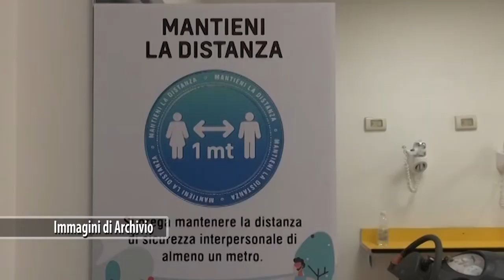Arezzo, piscina comunale riaperta? Se il comune revoca l'ordinanza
Potrebbe essere il prossimo 11 aprile il giorno della riapertura della piscina comunale di Arezzo. Il presidente del Centro Sport Chimera, che è la società che gestisce l'immobile della piscina comunale di Arezzo, ha scritto al sindaco Ghinelli, come riporta “La Nazione” di Arezzo. Nella lettera ci sarebbe la data ipotizzata per la riapertura, l'11 aprile.

Un altro mese circa, dunque, ancora di chiusura. Dal 20 gennaio, giorno in cui l'impianto è stato chiuso con ordinanza sindacale, sono ormai passati 2 mesi. Il motivo dell'ordinanza di Ghinelli era la mancata volontà da parte del gestore di non richidere il grenn pass all'entrata. Il 24 febbraio poi sindaco e gestore si sono parlati e il gestore si è reso disponibile a delegare più soggetto, non solo l'associazione sportiva Chimera Nuoto, a chiedere il certificato al loro posto.

Nella lettera, però, il gestore metterebbe come condizione per la riapertura il fatto che il Comune revochi l'ordinanza di chiusura. Adesso tutto dipende da cosa deciderà l'amministrazione comunale. E sarà scritta un'altra pagina di questa infinita querelle.